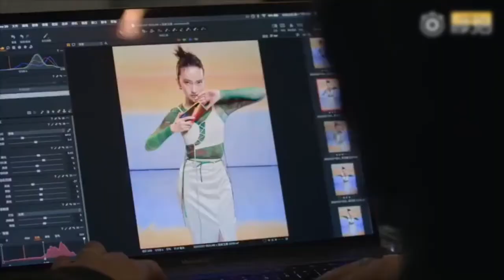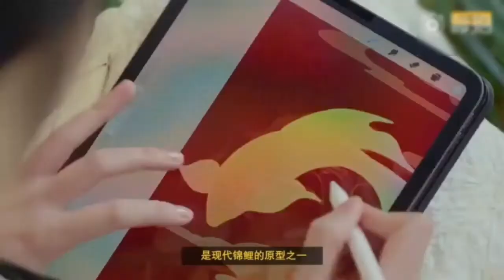realme v13 5G mobile specifications in telugu || Gs Telugu Tech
Gs telugu tech blog
please click tis blog to get money for our channel
extra links.

Following on

PUBG ID
My set up
                    1.iPhone 5s ,
                    2.Headphones,
                    3.Selfi stick.2 ,
                    4.Boya M1 mic ,
                    5.Intex smart Tv.
                   6.computer,
                   7.oppo mobile .

If u r against an upload which u have been right to images or music

WARNING. !

Don’t use my videos in Your Youtube channel , social media flat form with out my permission and you can upload in your Youtube channel and any social media i will send you to a copyright claim to your social media and Youtube channels do you under stand my policy plz give one like.

••My self••

I am the first 18 years Youtuber I will start this in the year of 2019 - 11
I am 10th class student
I will make
 0. short films
 0. Youtube channel
 0. Dancer
 0. Artists
 0. All u know I am a student
YouTube rules please share
Following on. Facebook,instagram,TikTok and even on Gstelugutechblogspot.com
Thank u to all
———by : Gudavalli saikiran

The End